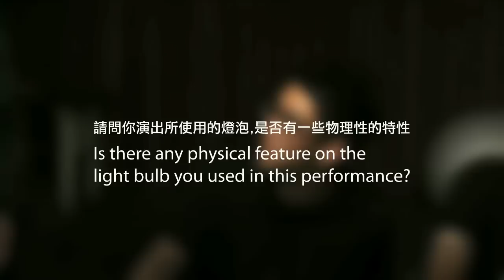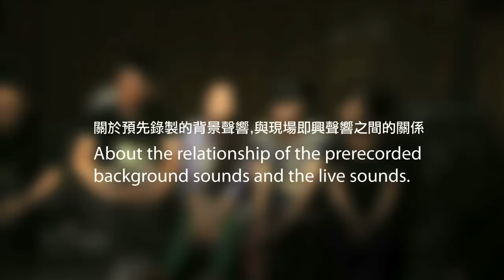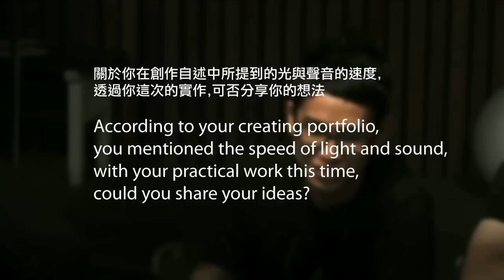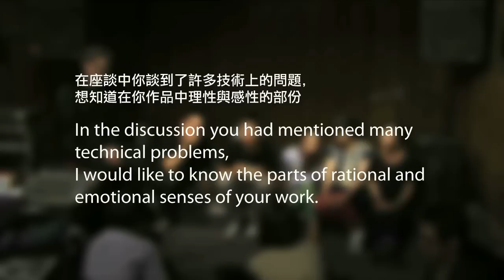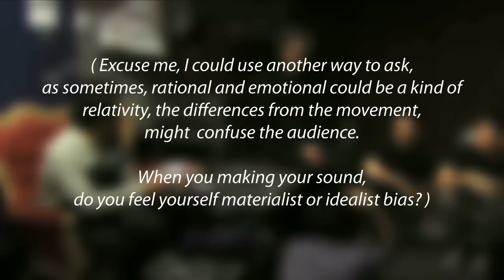LSF47 Artist Talk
GUAN, Tin come! DAI, Hong-Mao come! JHANG, Jia-Hong come! LU, Farm come!
( 關亭來了! 戴紅瑁來了! 張家鴻來了! 魯芳來了! )

CHANG, Yung-Ta
( 張永達 )